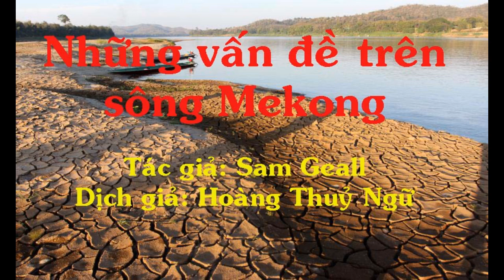Những vấn đề trên dòng sông Mekong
Troubles on the Mekong
How Climate Change, Dams, and Geopolitics Threaten a River’s Future
Tác giả: Sam Geall
Dịch giả: Hoàng Thủy Ngữ
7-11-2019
Ngày 29 tháng 8, Lào công bố một con đập mới ở phía Bắc đất nước. Đập Sayaburi có công xuất 1,3 gigawatt nằm trên dòng sông Mekong chảy theo chiều dài đất nước. Trong nỗ lực trở thành “bình ắc-quy của Đông Nam Á”, Lào có kế hoạch xây dựng gần 100 con đập giống như vậy vào năm 2020, có khả năng xuất khẩu 2/3 năng lượng tạo ra từ thủy điện.
Nhiều con đập được Trung Quốc tài trợ và hỗ trợ trực tiếp. Nhưng các con đập đe dọa sẽ làm nghẹt một dòng sông vốn đã bị tắc nghẽn từ trước. Khi đập Sayaburi bắt đầu hoạt động, mực nước sông Mekong đã giảm xuống 1,5 m, mức thấp nhất trong một thế kỷ. Các báo cáo từ nước láng giềng Thái Lan cho biết, các bãi cát nhô ra đường thủy và các con kênh bị cạn nước.
Sông Mekong là một động mạch trọng yếu ở Đông Nam Á. Các hoạt động gây ảnh hưởng đến dòng nước tác động đến toàn khu vực và các con đập ở Lào chỉ là một trong những yếu tố hiện đang gây áp lực lên hệ sinh thái của dòng sông. Sông Mekong chảy qua 6 quốc gia, từ cao nguyên Tây Tạng đến Biển Đông và đây là ngành thủy sản nội địa có năng suất cao nhất thế giới, trị giá 17 tỷ USD mỗi năm. Khoảng 60 triệu người sống trong lưu vực sông Mekong, và 80% trong số họ phụ thuộc vào dòng sông để kiếm thực phẩm và sinh kế.
Khí hậu biến đổi trở thành mối đe dọa lớn và ngày càng tăng đối với cuộc sống và sinh kế trên sông. Theo một số nghiên cứu, 2/3 băng hà trên dãy núi Himalaya cung cấp nước cho sông Mekong có thể biến mất vào cuối thế kỷ. Các nhà khoa học đã cảnh báo rằng đường chuyển dịch của lốc xoáy nhiệt đới đang thay đổi lưu vực sông Mekong không thể đảo ngược: với các hình thái mưa bị xáo trộn, khu vực này dễ bị hạn hán hơn. Các hình thái khí hậu biến đổi làm trầm trọng thêm các vấn đề khác trên sông, như mất trầm tích, tăng độ mặn và xói mòn bờ sông.
Phát triển mạnh cơ sở hạ tầng trên sông Mekong sẽ khiến ảnh hưởng của sự biến đổi khí hậu tệ hại hơn. Nhưng Trung Quốc có nhiều dự án như vậy trong đầu. Trong biên giới của chính mình, Trung Quốc đã xây dựng ít nhất 10 con đập lớn trên thân chính của dòng sông. Những con đập này bắt đầu ảnh hưởng tiêu cực đến ngư nghiệp, bờ sông và trang trại ở hạ lưu. Giờ đây, Bắc Kinh đang góp phần thúc đẩy việc xây dựng các con đập ở Lào và Campuchia, biến sông Mekong thành đấu trường lớn để phô trương các lợi ích của Trung Quốc ở Đông Nam Á.
Các cộng đồng phụ thuộc vào dòng sông Mekong thấy mình ở cạnh những sức mạnh dường như không thể hiểu được: hậu quả của biến đổi khí hậu, tham vọng địa chính trị của Trung Quốc và sự thờ ơ của chính phủ của họ. Mặc dù cơ hội rất thấp, nhiều rủi hơn may, cư dân ở lưu vực sông Mekong đang khai triển các cách để bảo vệ sinh kế của họ và canh giữ dòng sông khỏi bị hủy hoại.
Trung Quốc dòm ngó sông Mekong
Tại Myanmar, các lưới quang điện mặt trời siêu nhỏ đang giúp tiếp cận năng lượng sạch và cơ hội kinh tế cho người nghèo.
Những sáng kiến lén lút (under-the-radar) như vậy – được một liên minh gồm các diễn viên cứng đầu lãnh đạo, từ các nhà hoạt động ven sông phản đối những con đập lớn đến các cơ quan phát triển và các doanh nghiệp tư nhân – đưa ra nhiều phương án thay thế cho các dự án điện tập trung lớn. Các hệ thống năng lượng hiện đại trong khu vực có thể khử carbon và phi tập trung.